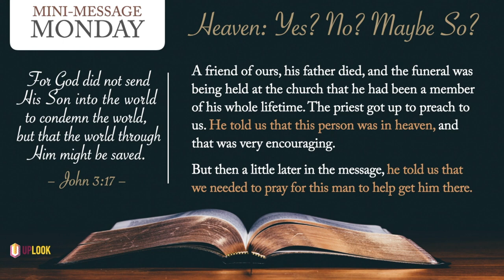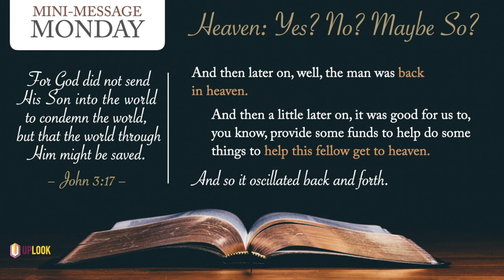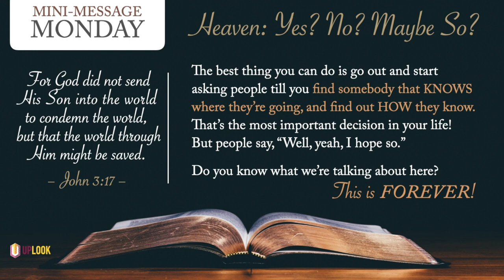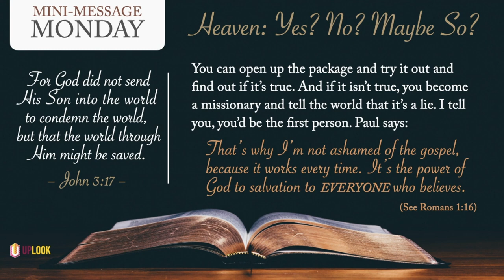Mini-Message Monday - Heaven: Yes? No? Maybe So?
Some people don't think they're bad enough for hell, but aren't sure they're good enough for heaven. That's the definition of "lost," when you don't know where you're going. Here's the story of a conversation with just such a "blind leader of the blind.”